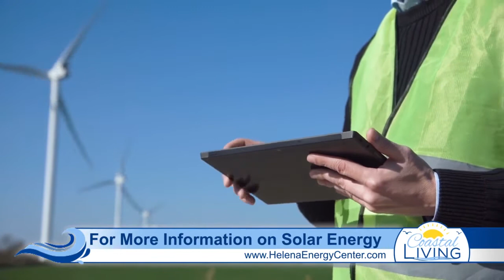Paid For By: Orsted- The Journey To Epicureanism Pt. 1